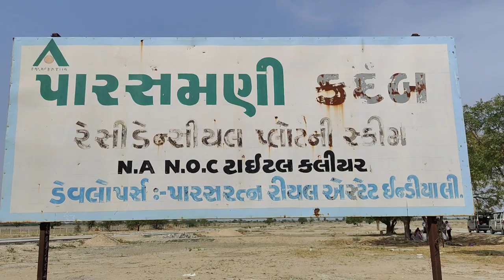ફક્ત રૂપિયા 5000 ભરો અને પ્લોટ ના માલિક બનો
In this channel we provide videos related to property and   investment .our main purpose is to connect buyer and seller.we dont take any brokerage charges.

4bhkhouseplanlowcost